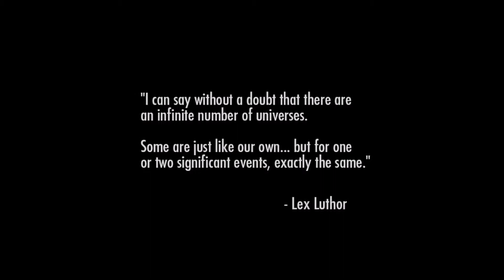InJustice God Among Us on iPhone 5S Walkthrough Part 1